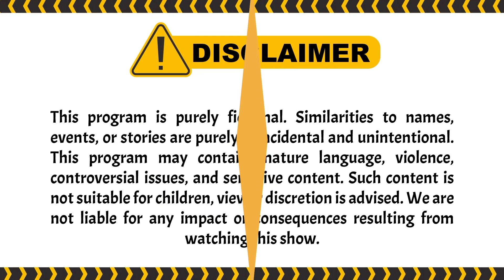AMPUNN! GAK KEBAYANG BAUNYA KEK GIMANA.. | BestCut Garis Tangan ANTV Eps 47 (1/3)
Episode kali ini,Rudy menerawang salah satu kandidat pria memiliki kelainan dalam kebersihan alat vitalnya. dengan gambling rudy melihat adanya kutu dan jamur di kandidat pria yang mengaku paling higienis dan sangat menjaga kebersihannya. Bagaimana selengkapnya? cuss tonton disini:

000019
000020